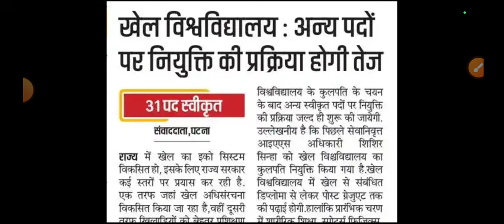Bihar New Vacancy 2024 l खेल विश्वविद्यालय में नई नियुक्ति l इन पदों पर होगी बहाली l New update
Hello Friends,

Beltron DEO/Stenographer Previous Year Questions e-Book Link -